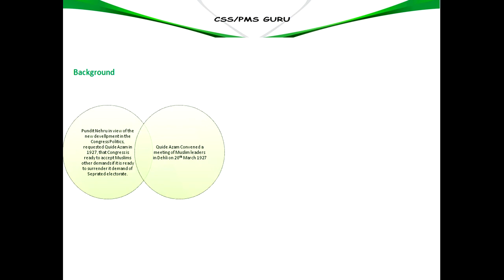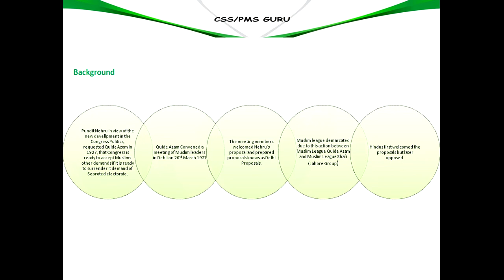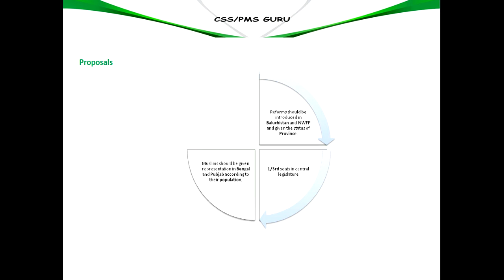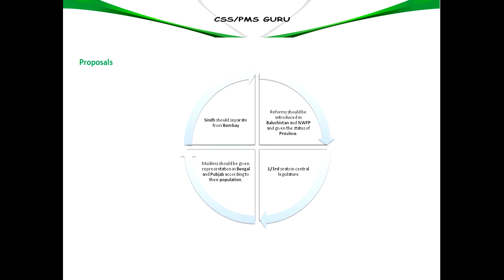29_DELHI MUSLIMS PROPOSALS 1927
Background
Introduction to Delhi Muslim Proposals 1927
Main Points in Delhi Muslims Proposals 1927
End Result of Delhi Muslim Proposals 1927